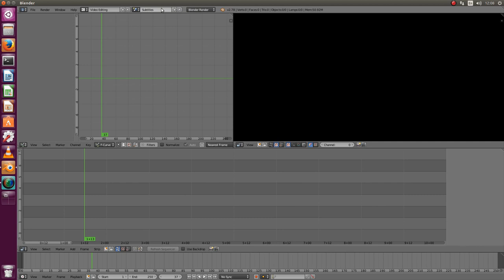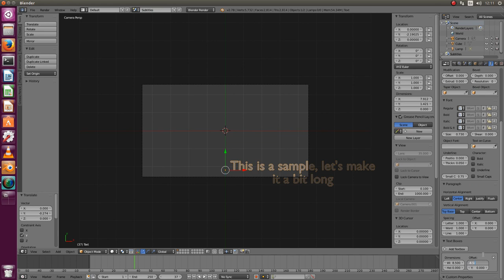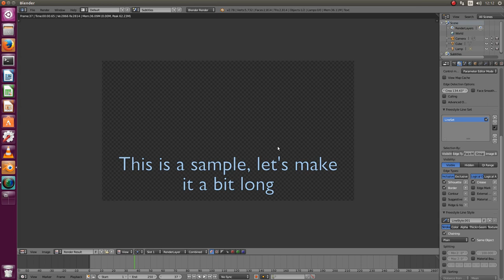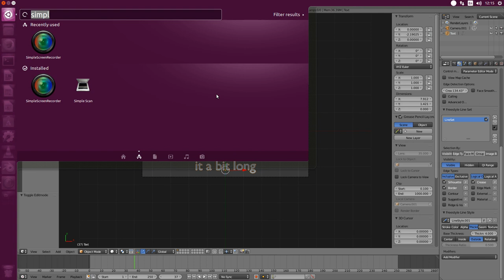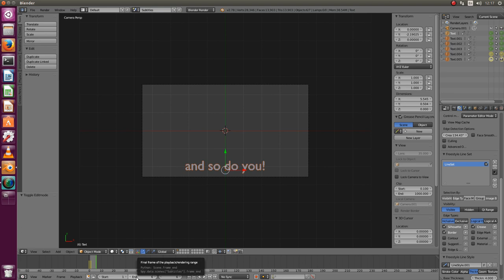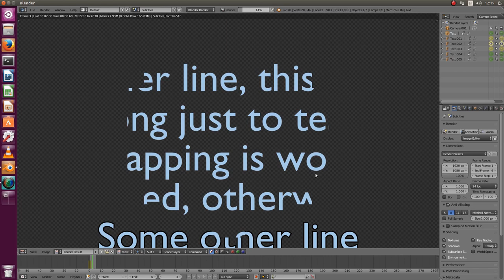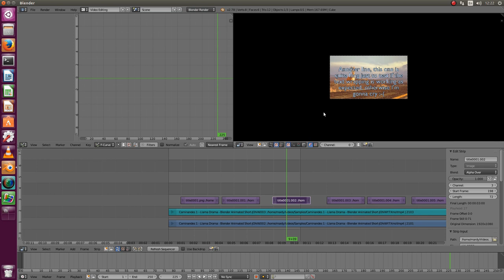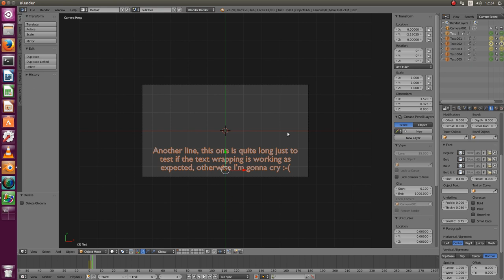Caption generator addon for Blender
Tutorial on how to use my "Caption generator" addon. This addon allows you to quickly generate subtitles or closed captions using a Font object of your own as a template, and by applying it to each of the lines read from a text file. If you are already quite familiar with generating text in Blender you can start viewing at 6:18, where I introduce the addon.